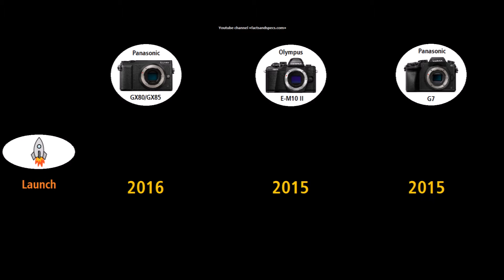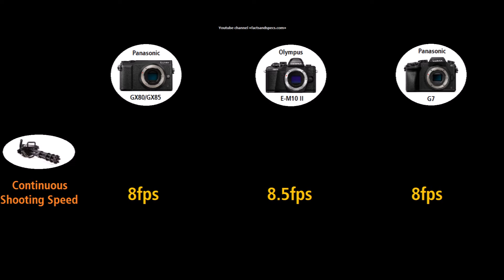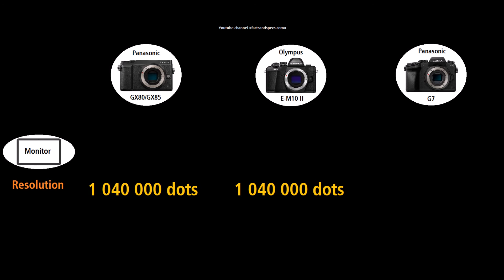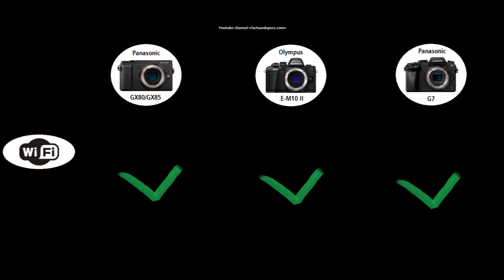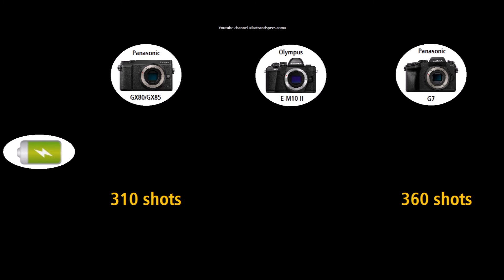Panasonic GX80/GX85 vs Olympus E-M10 II vs Panasonic G7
Panasonic LUMIX GX80/GX85 (Panasonic GX7 Mark II) vs Olympus OM-D E-M10 Mark II vs Panasonic LUMIX G7 (DMC-G7)